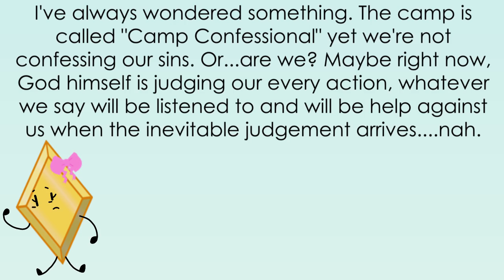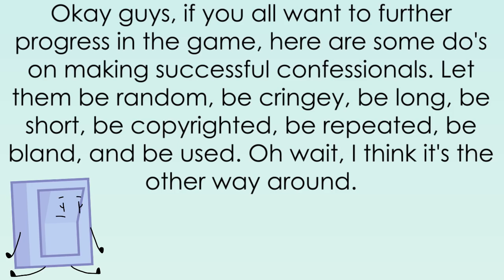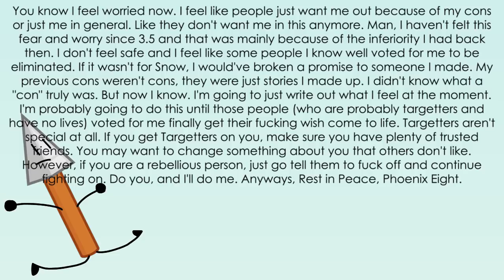Camp Confessional - Episode 10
With everyone doing the challenge, which 5 Contestants will be voted off?